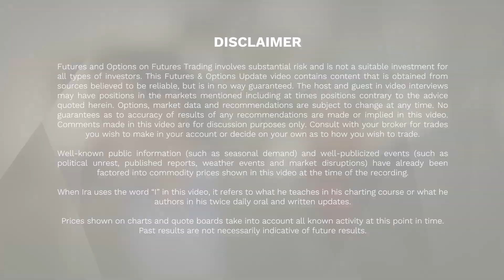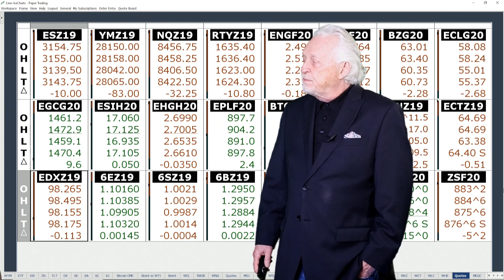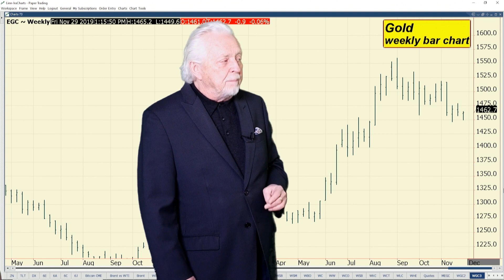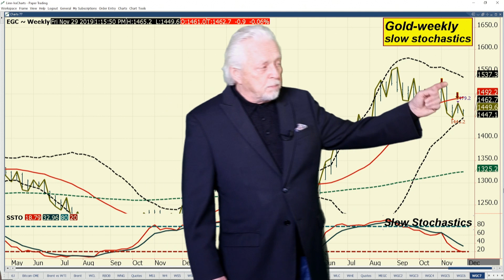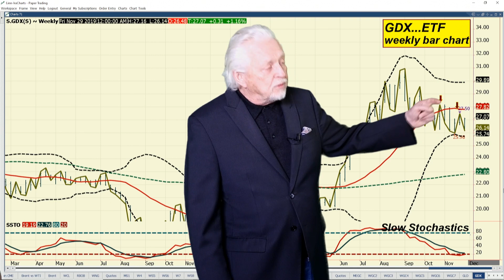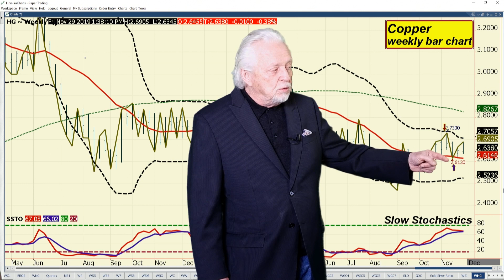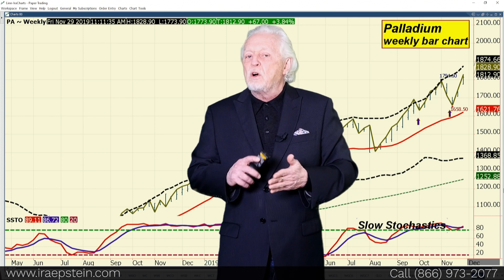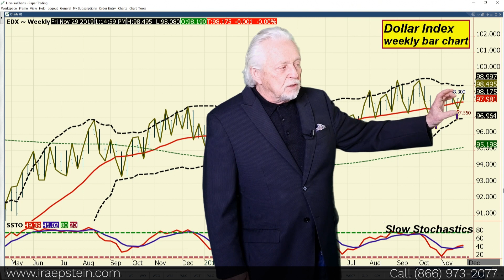Ira Epstein's Metals Video 11 29 2019